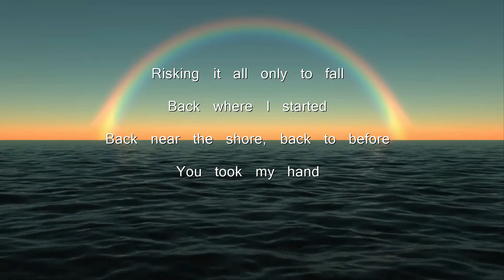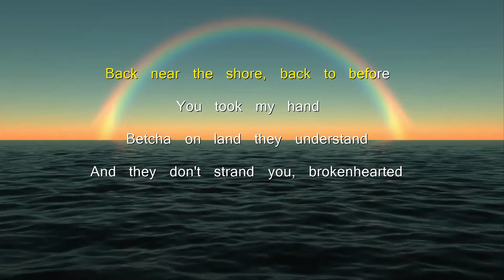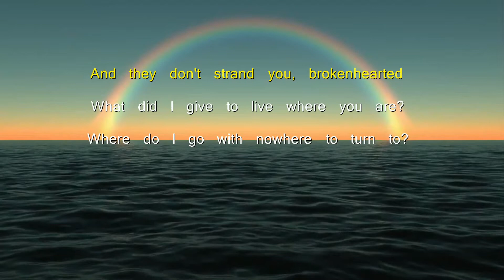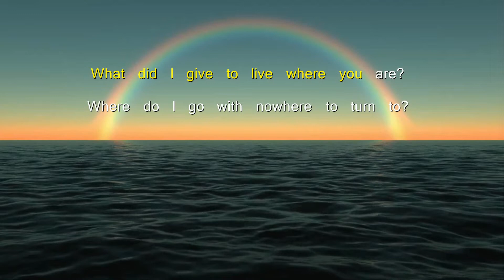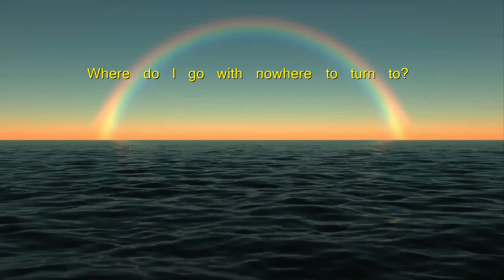Part Of Your World (Reprise II) - Karaoke - The Little Mermaid Cast (2023 Movie)